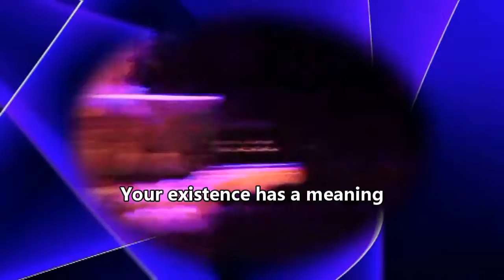" Free your mind " by - KOSMIK VORTEX -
" Free your mind " - KOSMIK VORTEX -
- Vocals : Julie Delétoile
- Guitar : SebLee DoubleSix
- Bass : Nico Baïa
- Drums : Dominique Chanteloup
- Captation vidéo : Daniel Raymond Leproult
- Montage : Denis Chantreuil